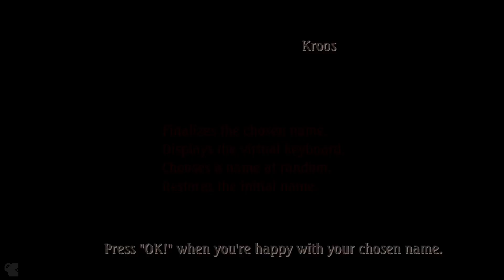[ Legend of Mana #2 ] Getting Stonified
I love the penguins.